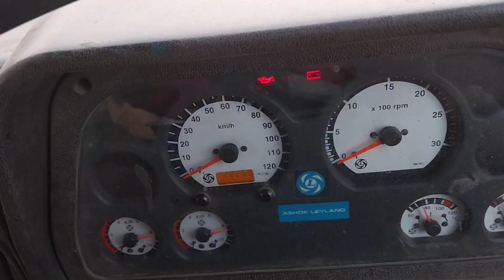2012 ASHOKLEYLAND 3118 8X2CargoTruck Kolkata